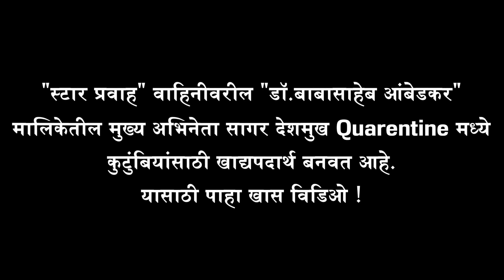डॉ.बाबासाहेब आंबेडकर मालिकेतील सागर देशमुखचे Quarentine Cooking | Star Pravah | Sagar Deshmukh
"स्टार प्रवाह" वाहिनीवरील "डॉ.बाबासाहेब आंबेडकर" मालिकेतील मुख्य अभिनेता सागर देशमुख Quarentine मध्ये कुटुंबियांसाठी खाद्यपदार्थ बनवत आहे. यासाठी पाहा खास विडिओ ! Report By Sagar Maladkar  Courtesy - Star Pravah